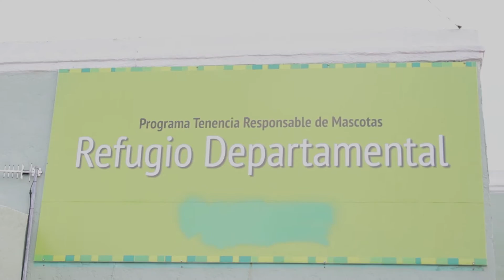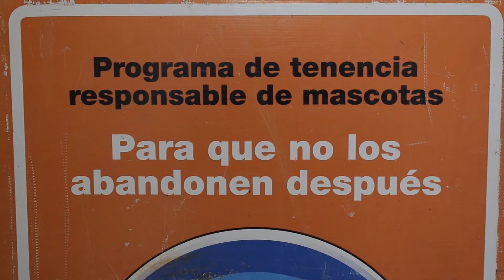Visita al Refugio Canino